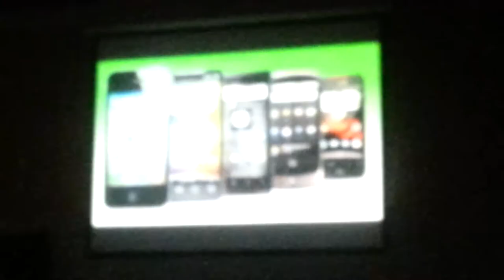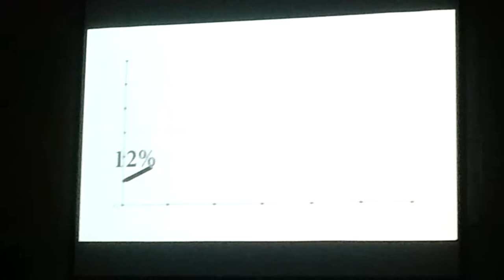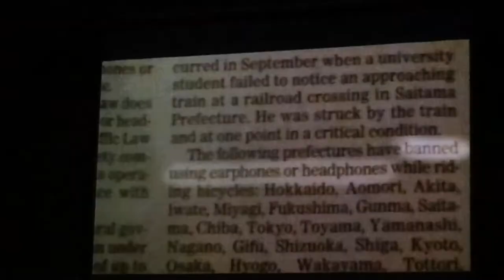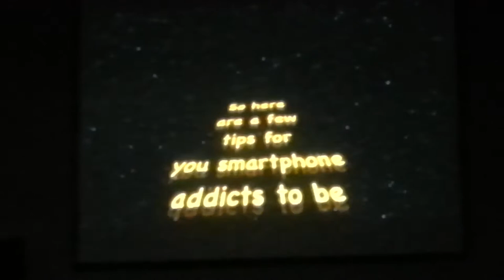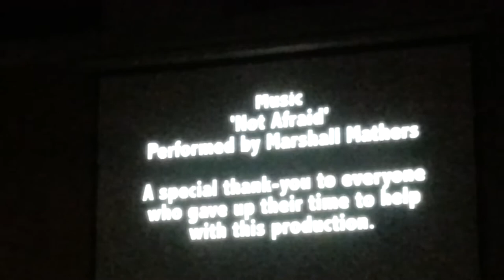Screening Night Forest Lake State High School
Mary Emitha's documentary about Smartphones